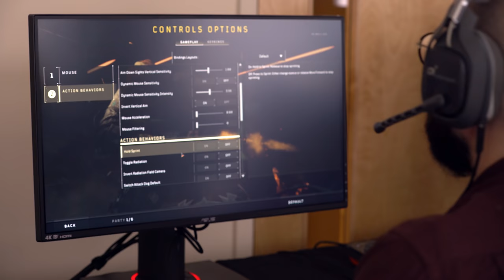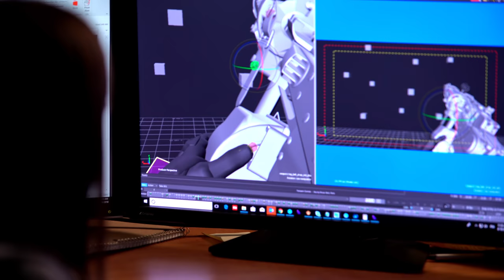Official Call of Duty® Black Ops 4 - PC Behind the Scenes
Call of Duty: Black Ops 4 comes to Blizzard Battle.net on PC featuring uncapped framerate support, 4K resolution, HDR and additional features and options. See how Black Ops 4 is bringing the franchise to PC in a whole new way.

Call of Duty: Black Ops 4 is available October 12, 2018. Pre-order at participating retailers on disc or digital download.